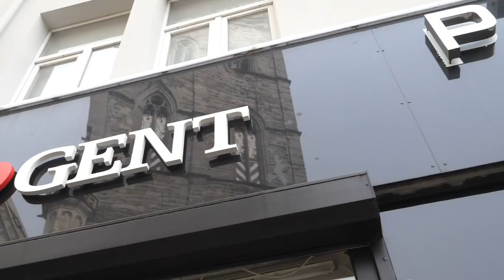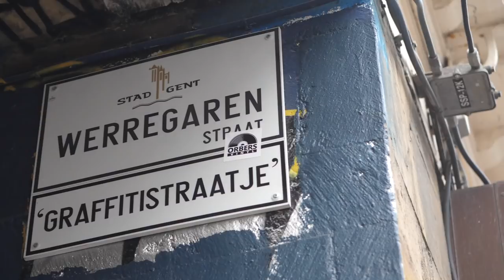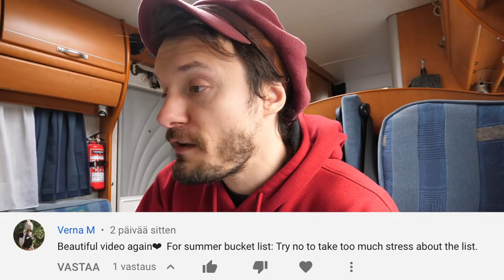Dashcam Experiment | Visiting Ghent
I'll do a viewer request and try out a dashcam video. We also visit the stunningly beautiful city of Ghent.

Camera: Panasonic GH5
Mic: Rode VideoMic Pro+
Lens: Olympus 9-18mm, f/3.5-5.6

Also: iPhone 6s and GoPro Hero 5